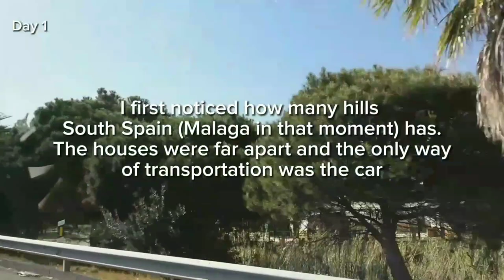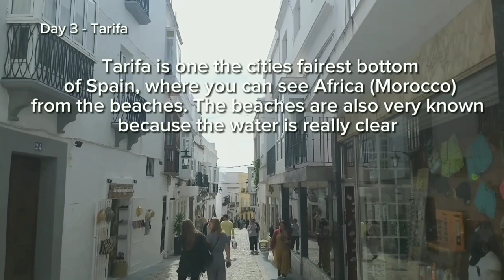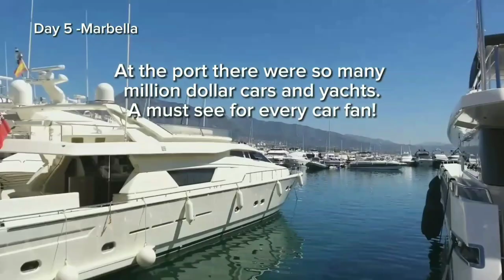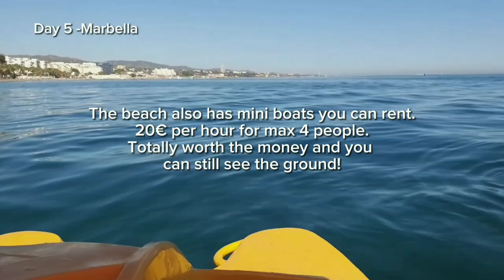🇪🇸 South Spain mini vlog (Soto Grande, Tarifa, Marbella, Malaga)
Everything is pretty close to each other by car, so it's perfect for a week trip with friends and family!

🤍 VIDEO DETAILS
🗣 Created by Kelly E.
🎨 Thumbnail designed by Kelly E.